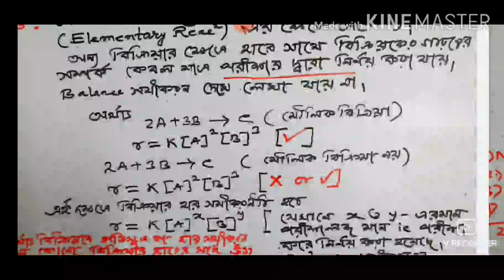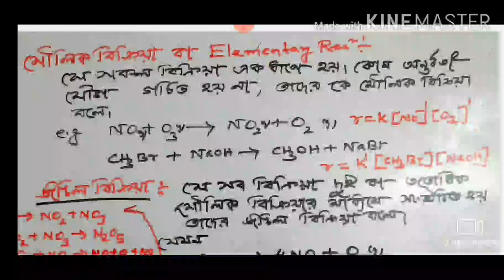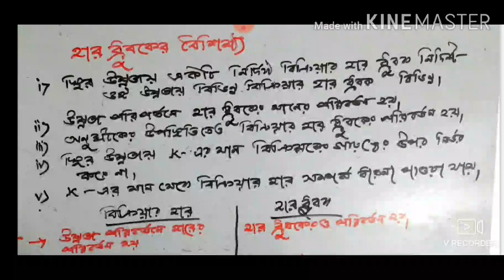RATE LAW, ORDER & MOLECULARITY